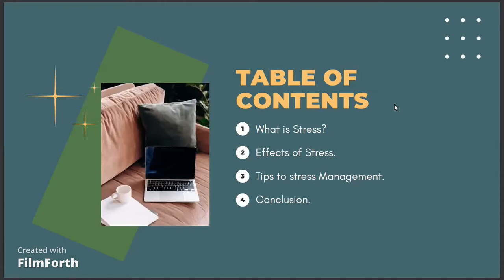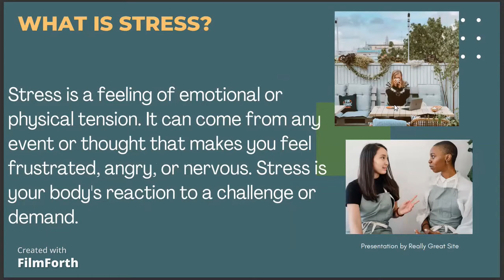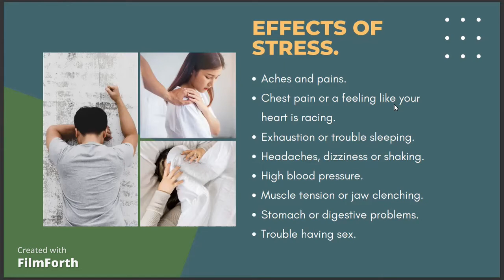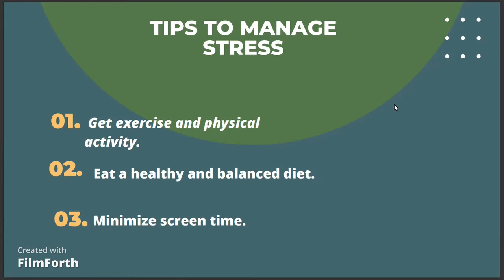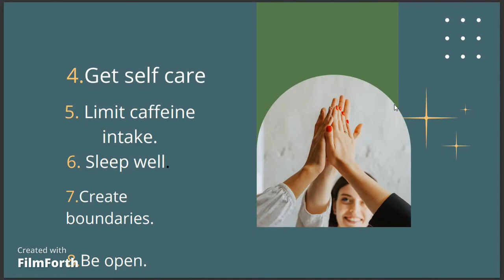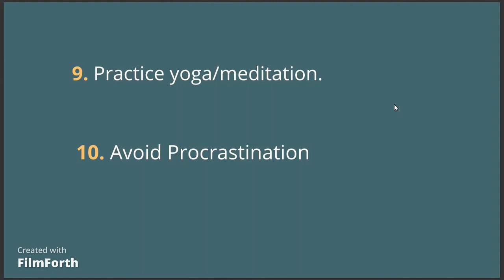10 TIPS FOR STRESS MANAGEMENT.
Stress management will help discover how to over your daily physical,mental and emotional stress.

dealing with stress stress relief how to manage stress stress management anxiety deal with stress managing stress